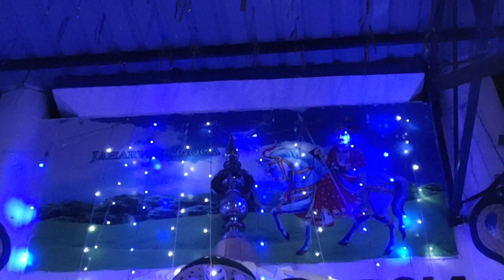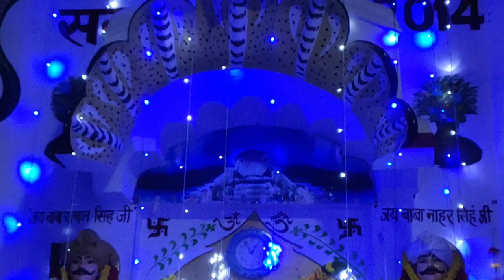Guru princebhagat ji Yamunanagar jagern katihal ki sangat chonki m/7206583083/7988718840